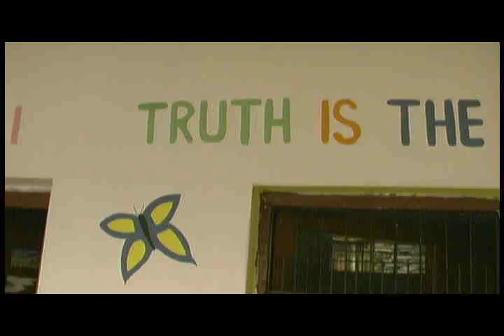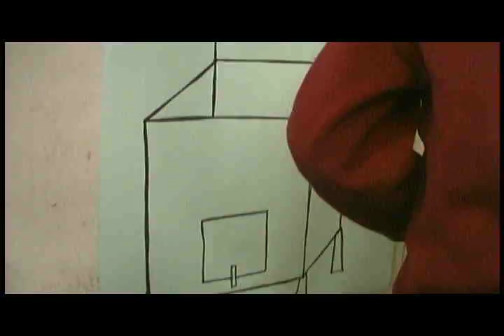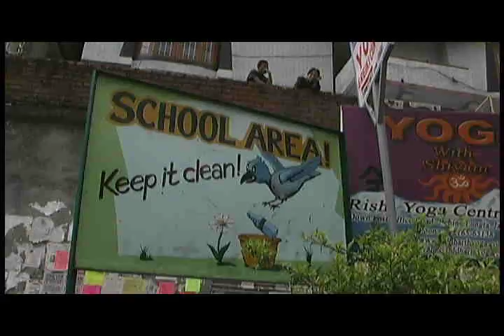A Beautiful Drop 3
The dramatic conclusion to the 3 part series about garbage in the himalayas